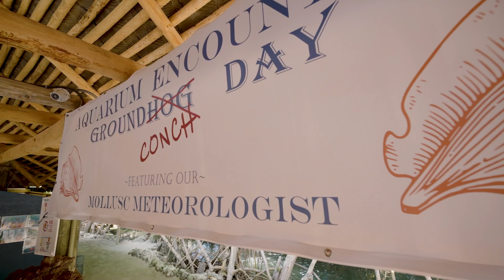Conch in the Florida Keys Sees Its Shadow on Groundhog Day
A conch living underwater at Florida Keys Aquarium Encounters emerged from its shell and saw its shadow on Groundhog Day, confirming groundhog Punxsutawney Phil’s prediction of six more weeks of winter weather. Of course, in the Keys winter weather normally means mid 70s during the day. The “mollusk meteorologist” lives in a touch tank at the aquarium in Marathon.